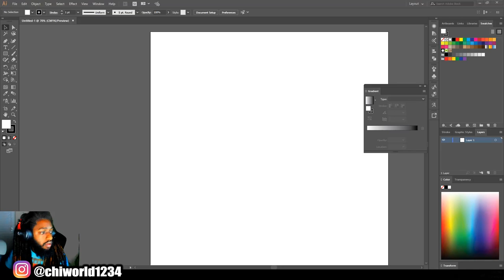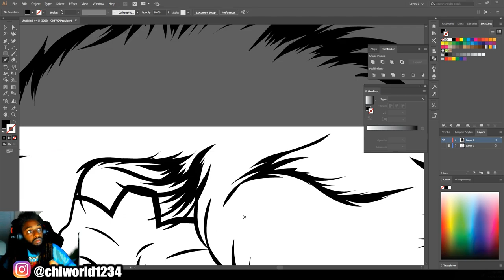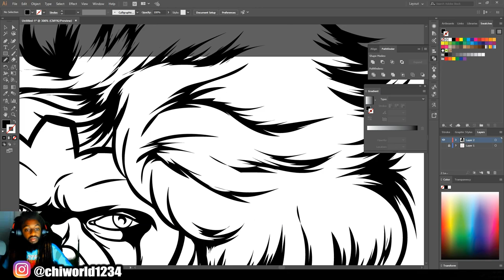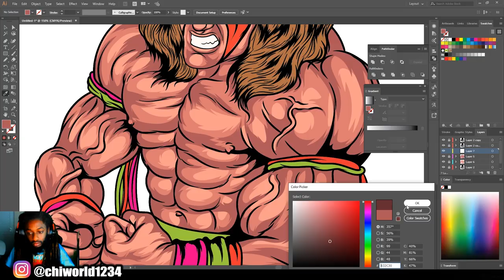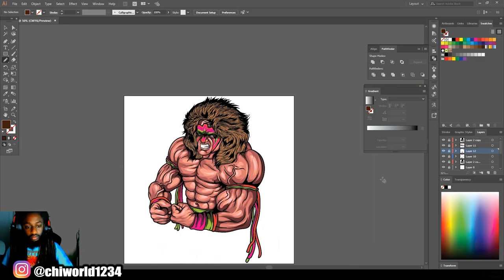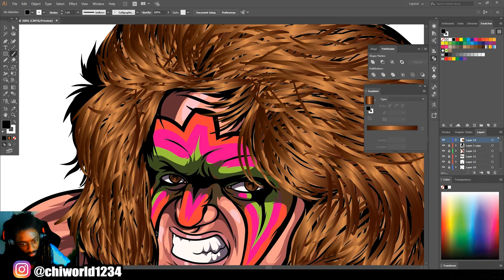The Ultimate Warrior SpeedArt ( Adobe Illustrator )